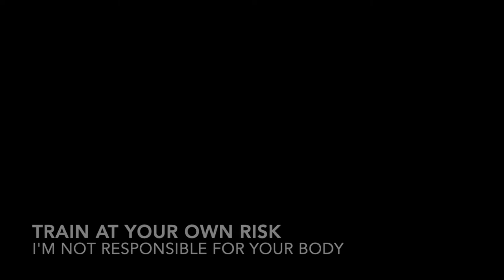Karate Science: 15 Minutes of Thought #70, Revisiting Hangetsu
Okazaki Teruyuki Shihan used to say that to show progress in karate you need to train only 15 minutes per day. These series of videos are to give you ideas of things to work on if you can't get onto the dojo floor.

These videos are raw and uncut, and provide 15 minutes of thought as I think and explain the drill. I hope that this gets you thinking. Okazaki Teruyuki used to say that to show progress in karate you need to train only 15 minutes per day. These series of videos are to give you ideas of things to work on if you can't get onto the dojo floor.

These videos are raw and uncut, and provide 15 minutes of thought as I think and explain the drill. I hope that this gets you thinking.  This class is the first of three revisiting Hangetsu.

The way that they are organized is through a concept that is introduced through a simple drill. First the drill is demonstrated and then I layer in concepts that I would like you to think about and practice. They are designed for the video to be paused so that you can think, and practice that particular concept that if followed slowly will build to an entire story that will hopefully build your karate. As with any karate related video, these are my ideas and options, please treat them as that. If you think a little deeper and agree that is great, if you don't agree, that also is great. Just think, question, listen to your body, and train hard.

 JD Swanson, 6th dan ISKF